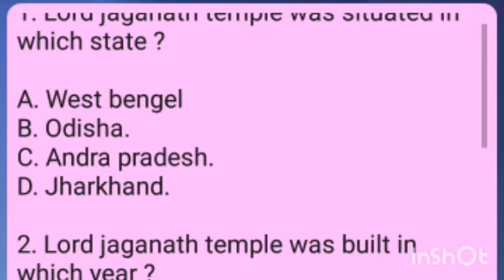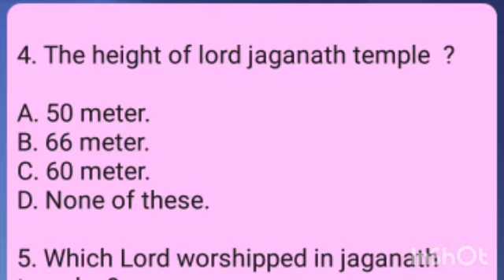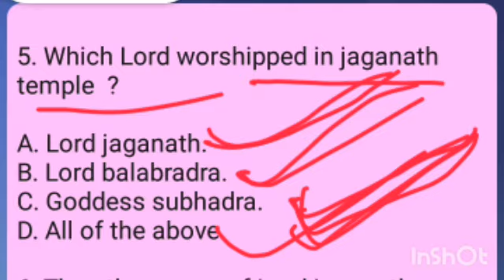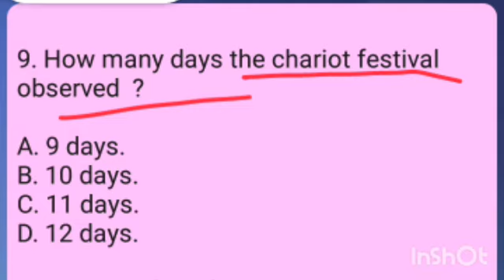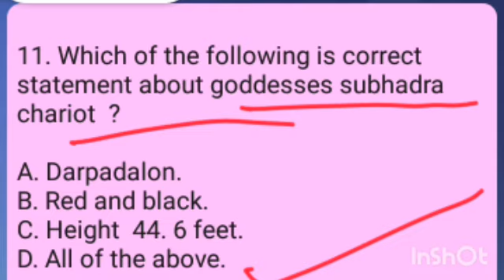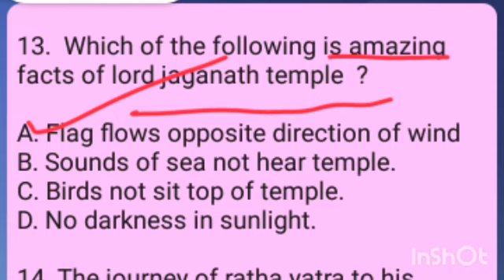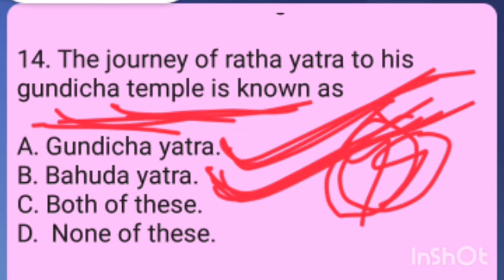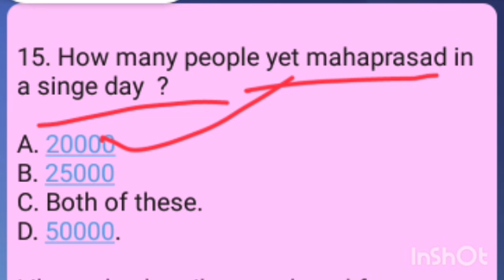Lord jaganath important MCQ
THE GOD OF WORLD.